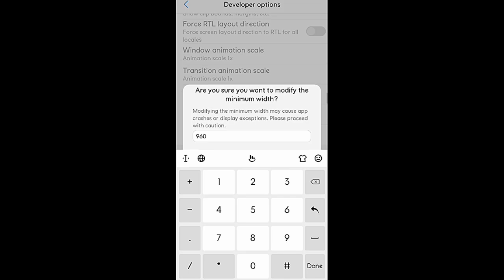Headshot Sensitivity🎯 Best Settings⚙️ Free Fire Highlights | Vivo Y91C, Y12, Y15, Y17, Y20, Y91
NEWO FF! 🇵🇭

📱 Celular: Vivo Y91c

🕑 Timecode 🕑
00:00 - Intro
00:04 - Headshots and Satisfactory
02:34 - Settings
03:37 - Bye